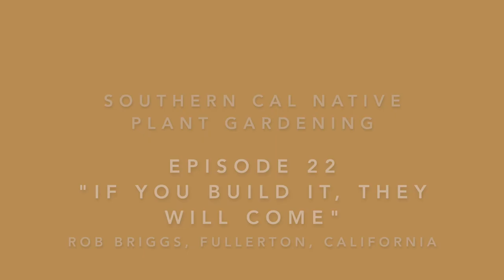"If You Build It, They Will Come" -- How Native Plants Attract Wildlife -- SoCalNPG -- Ep.22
"If you build it, they will come." In "Field of Dreams, it referred to a baseball field. But to native plant gardeners it suggests that if you build a native plant garden the native wildlife -- butterflies, bugs, birds, plus other insects & animals -- will visit or make their home in your garden. That's one of the great satisfactions of a native plant garden.

This vid has two parts: 1st, how we created a native plant garden three years ago and how it has matured; and 2nd, all the animal & insect life we've seen around our place, which is in Fullerton in the suburbs of Orange County, CA. Enjoy the beautiful pix and vids!!

Native plants seen include: agave, barrel cactus, blue-eyed grass, California coast sunflower, California poppies, Cleveland sage, desert globemallow, globe gilia, gum plant, Marina strawberry tree, milkweed, Santa Cruz Island buckwheat, and Sundrops.

Animals & insects shown: alligator lizard, birds, bumblebee, California king snake, cloudless sulphur butterfly, carpenter bee, giant swallowtail, great egret, great horned owl, gray hairstreak, honeybee, hummingbird, lady bug, marine blue butterfly, monarch butterfly, mournful duskywing, mourning cloak, mourning dove, native bees, painted lady, praying mantis, red-tailed hawks, scrub jay, squirrel, wasp, western fence lizard.